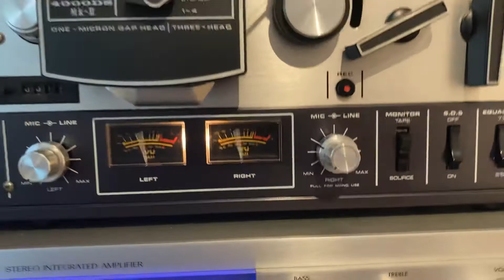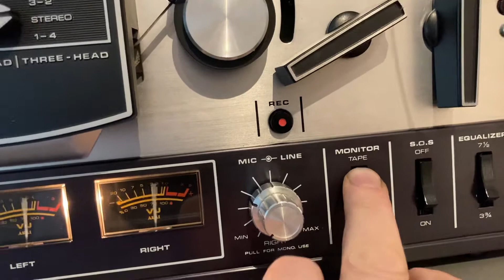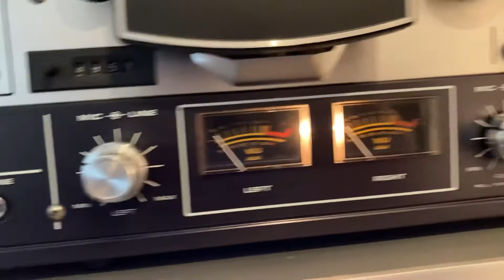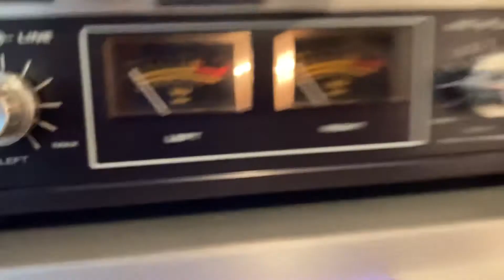Akai 4000DS u-vinyl Ebay sale